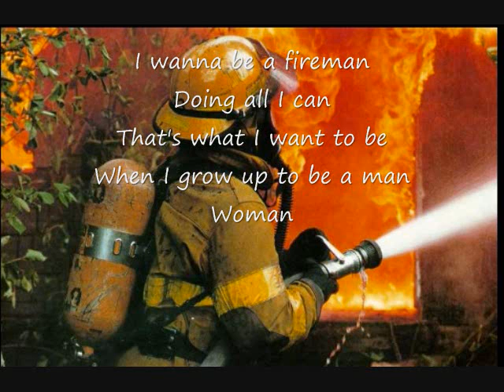I wanna be a fireman